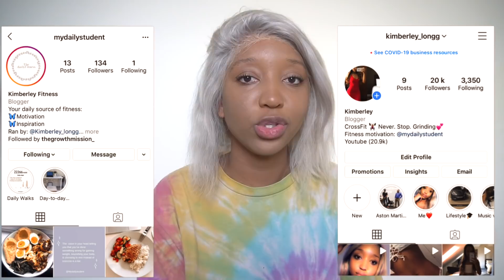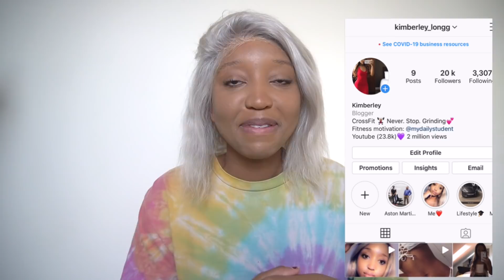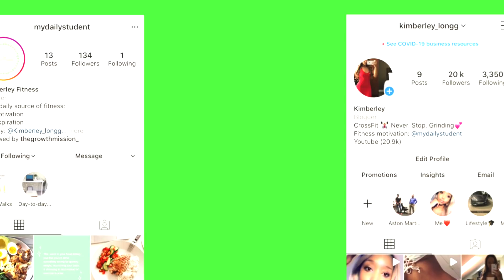Foods You CAN'T Gain Weight From Even If You Tried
Subscribeee

Kimchioro

3 DAY WATER FAST?! (NO FOOD FOR DAYS) *I'M SHOOK* Before & AFTER RESULTS WATER FASTING WEIGHT LOSS

1 WEEK of Intermittent  fasting Transformation| BEFORE and AFTER Results *What I eat* Chloe ting abs